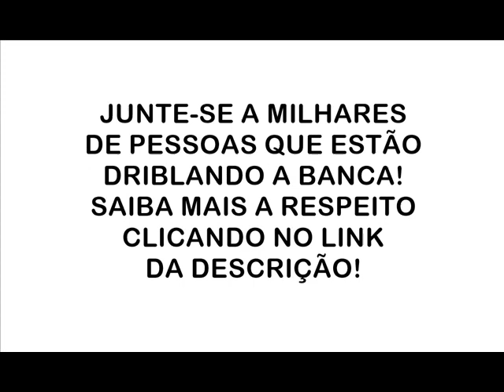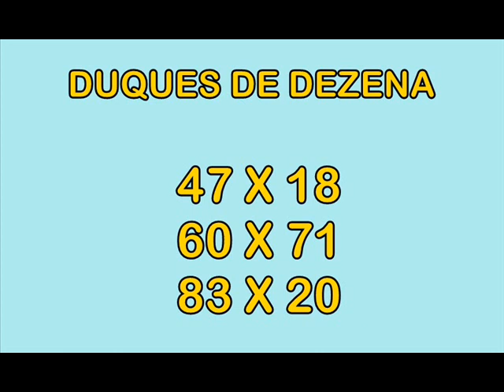Palpites Para 18 de Agosto de 2019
Obtenha maiores informações sobre o míni curso "O Segredo Revelado" (sobre o jogo do bicho), acessando

Milhar: R$ 9.000,00
Centena: R$ 900,00
Dezena: R$ 90,00
Duque de dezena: R$ 300,00
Terno de dezena: R$ 15.000,00
Grupo: R$ 22,00
Duque de grupo: R$ 200,00
Terno de grupo: R$ 1.500,00

MIBANK
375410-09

CARTEIRA BITCOIN
1K6iFMiUBXrp2eDYh5Si7ZxexLpdMkUHpJ